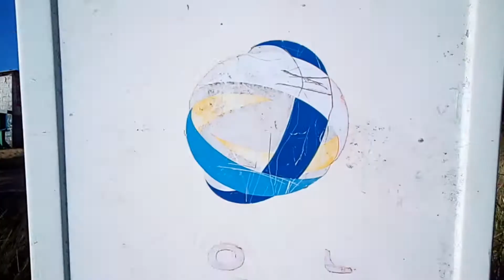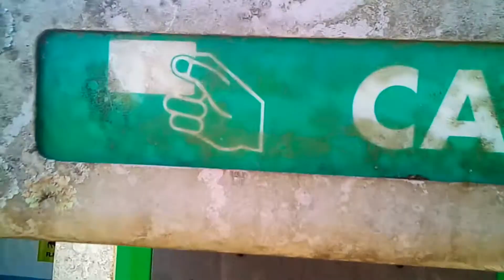Swagga Yamm by Nkosana_ZA (RnB/Kasi Rap) Official Music Video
Swagga Yamm is actually a KZN Love Song by Nkosana_ZA on the (RnB/Kasi Rap) genre. This Official Music Video f.t  young & upcoming Artists from eFolweni Township (Zuma Road Tainment)